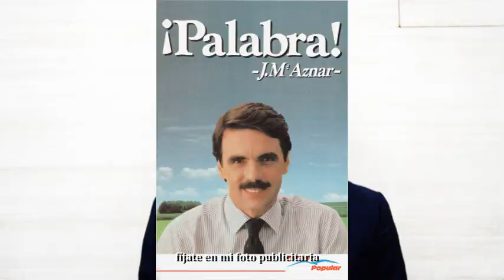VÓTAME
col·laboracions imprescindibles de Guillem & Mar Mota (zenkius!)